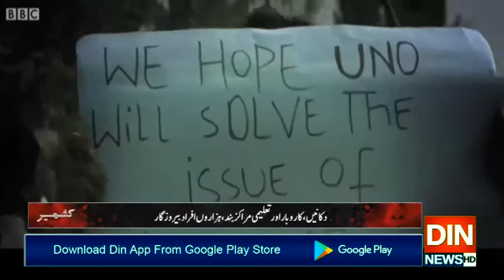مقبوضہ کشمیر میں انسانی تاریخ کے بدترین کرفیو کا 190 واں روز